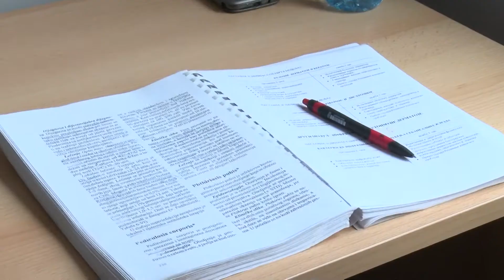10 minuta: Smeštaj i ishrana u Studentskom domu na visokom nivou